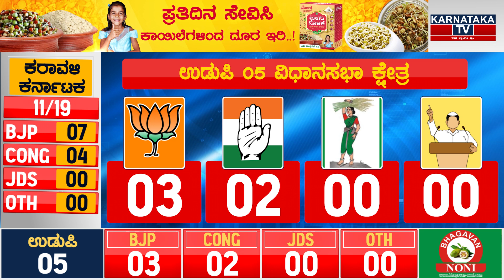ಉಡುಪಿ 5 ಕ್ಷೇತ್ರ ಯಾರಿಗೆ ಕೃಷ್ಣನ ಆಶೀರ್ವಾದ? | Karnataka Election Survey | Karnataka TV